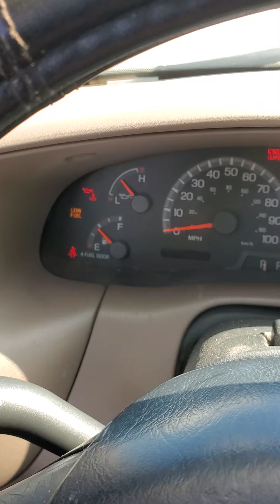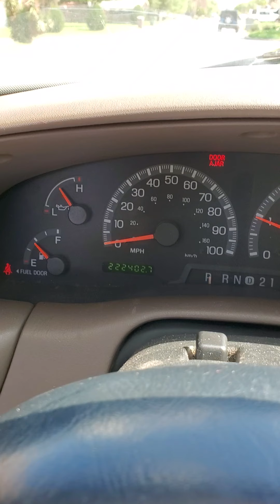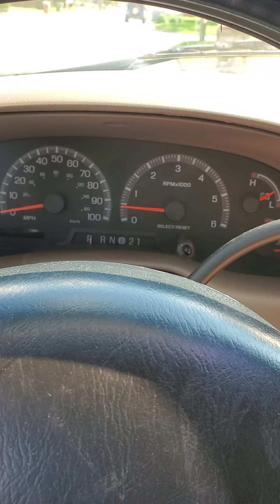956 Flipz Did I sell my cars?! Watch and find out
956 Flipz Did I sell my cars?! Watch and find out
tiktok 956 flipz
score some merch at teespring.com 956 flipz